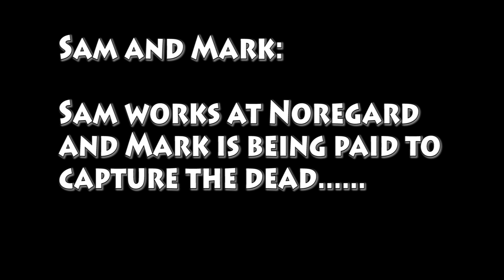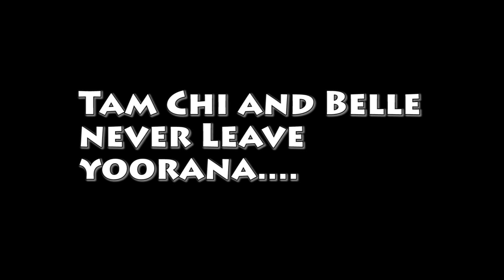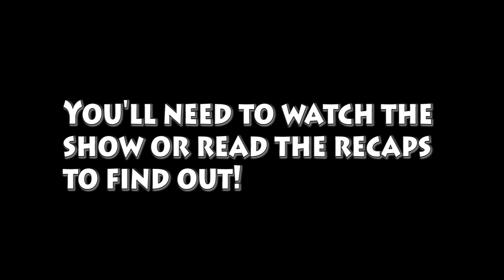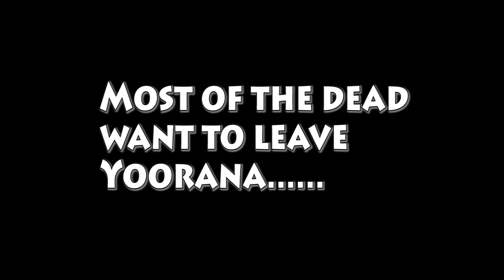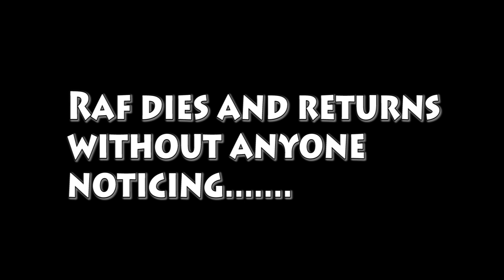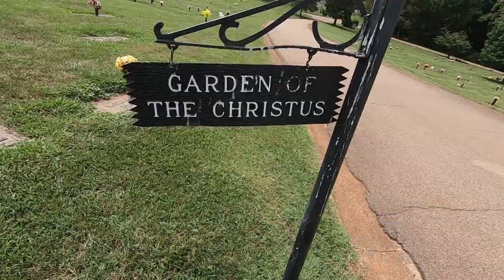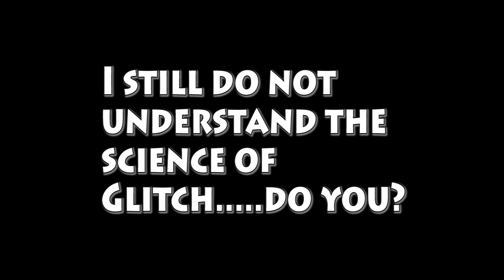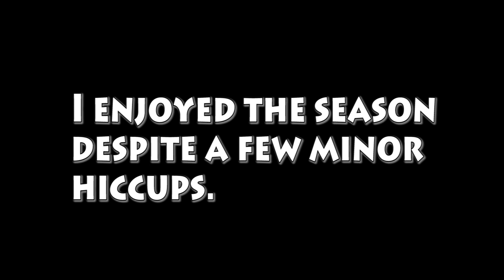Glitch Season 3 Plot Finale Breakdown And Reaction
In this episode, we breakdown the final season of Glitch. The dead have returned and they're being stalked by the Noregard company. Can they escape Mark Clayton-Stone? Or, will they accept an offer to travel to Sweden and start again with new identities? Some spoilers are in the video but you will be warned ahead of time.